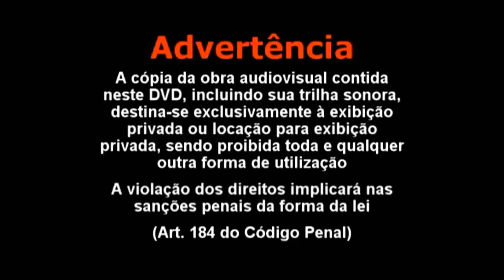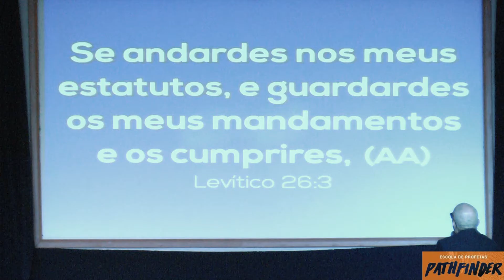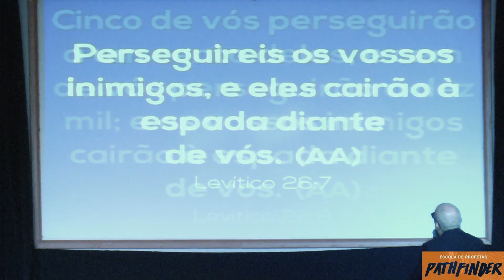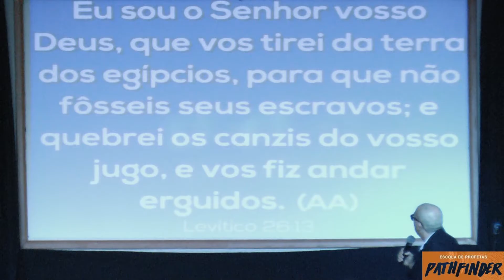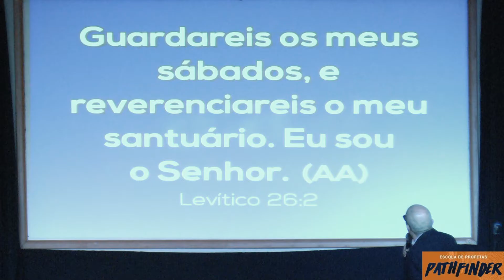AULA INAUGURAL ESCOLA ISSACAR - PATHFINDER 2017/2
Aula de abertura da nova turma da escola Issacar - Escola de Profetas PATHFINDER com ap. Roberto Pires de Guarapari-ES.

A ESCOLA ISSACAR treina e capacita os cristãos contemporâneos na perspectiva do Reino de Deus. Nossos cursos e seminários:
. ESCOLA PROFÉTICA FILHOS DE ISSACAR
. ESCOLA DE EVANGELISMO E MISSÕES URBANAS
. ESCOLA DE ADORAÇÃO E INTERCESSÃO
. ESCOLA PROFÉTICA PATHFINDER
. ESCOLA DO REINO
. ESCOLA DE IDENTIDADE, DESTINO E PROPÓSITO

*Conheça nossa escola, faça já sua matricula e estude ON LINE